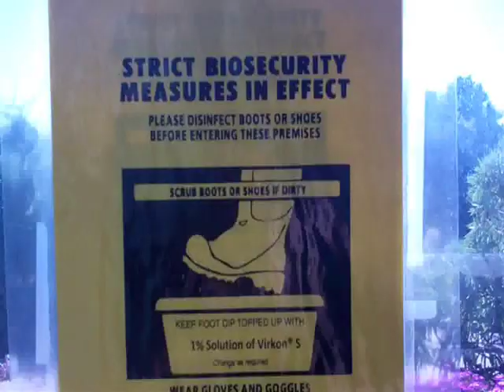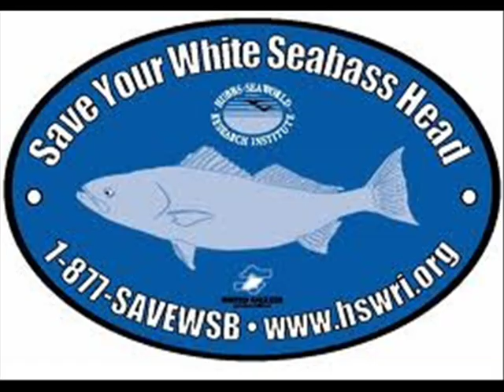Hubbs Sea World replenishing white seabass in Southern California waters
Hubbs Sea World is doing remarkable work in replenishing white seabass in Southern California waters. Their great efforts along with many others have contributed to a robust white seabass fishery after it was pushed to the brink of destruction.